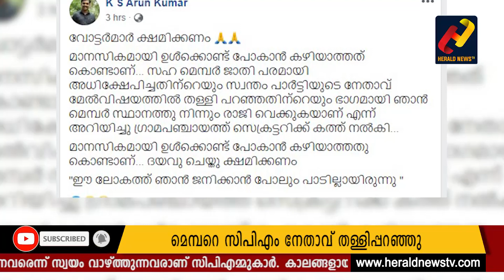ജാതി പീഡനം: പഞ്ചായത്ത് ഭരണം അവതാളത്തിൽ_Herald News Tv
ജാതി പീഡനം
സിപിഎം അംഗം
സ്ഥാനം രാജിവച്ചു
സ്വന്തം നേതാവ് തള്ളിപ്പറഞ്ഞു
Stay Updated with our youtube Channel :

പുതിയ വാർത്തകൾ അപ്പപ്പോൾ ലഭിക്കുവാൻ ..
 News Updates at all time